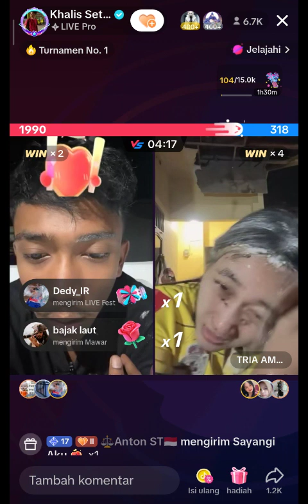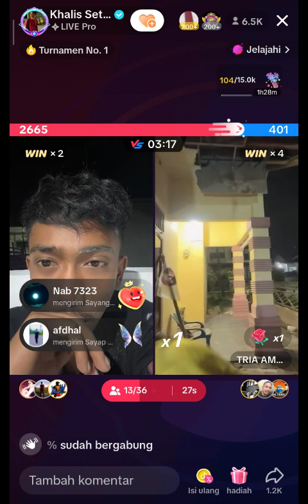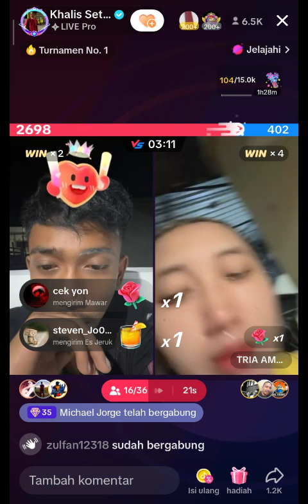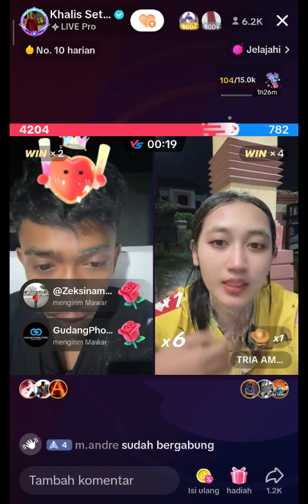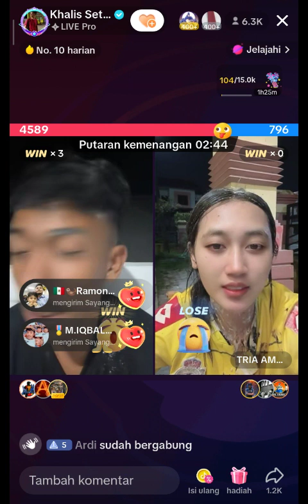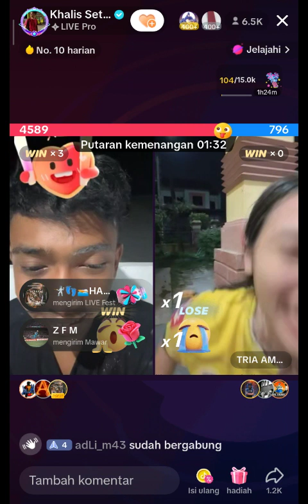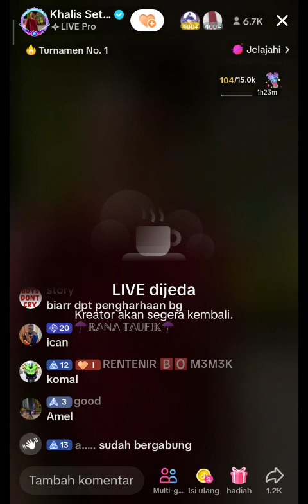Live Khalis Setiawan Terbaru